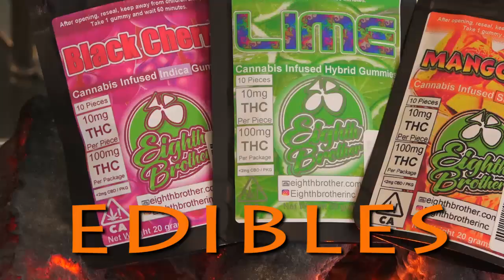holistichealth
These are stories from Mammoth Lakes and the Eastern Sierra along California Scenic Highway 395.  Near Yosemite National Park and Mono Lake.  The Inyo National Forest is part of Americas Playground.  Rock Climbing, Mountaineering, Mountain Biking, Paragliding and Hang Gliding.  Skiing and Snowboarding. Fishing. Wing Foiling.  Wild Horses.  Wild Places.  The Sierra backcountry.